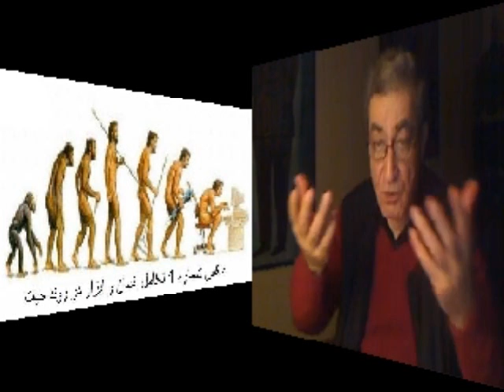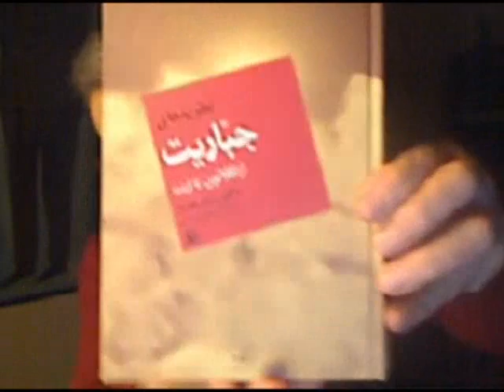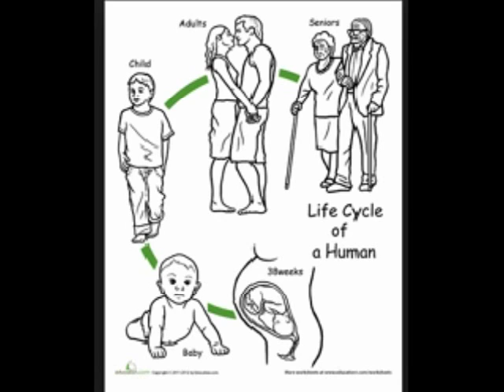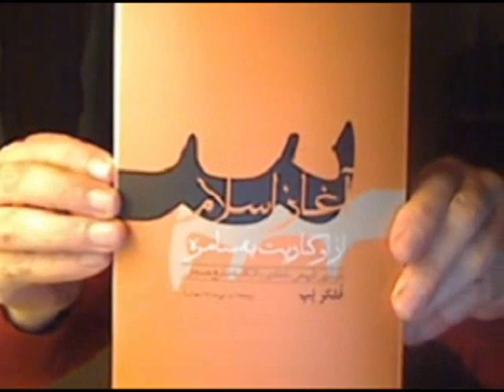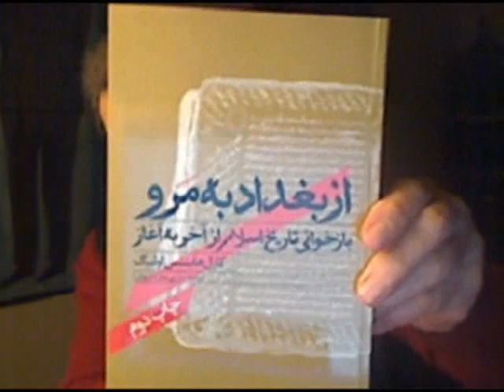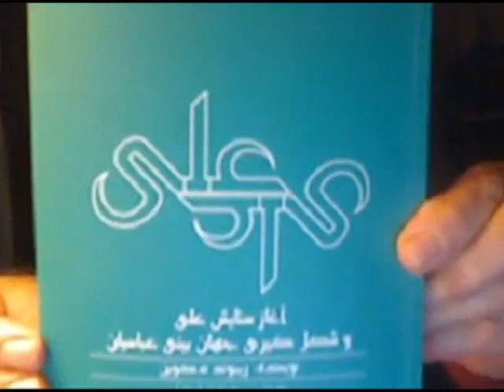Yazdan KhodaBandehLoo 2016-12-14 * الزامات تشکیل امپراتوری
الزامات تشکیل امپراتوری :
جهت یافتن عوامل و انگیزه های تشکیل امپراتوری ، ابتدا واژۀ امپراتور را تعریف و سپس نیاز روانئ یک قوم به فضای حیاتئ وسیع و عناصر بنیادین مادی و معنوئ مؤثر در پیدائی آنرا برشمرده و نحویۀ تشکیل چند امپراتوری بزرگ در جهان را ارائه میدهیم تا مشخص شود ، اوردوگاه غول آسای به اصطلاح اسلامی ـ عربی در کجا و چگونه شکل گرفت و کدام نیروی ها در پیدائی آن شرکت داشتند .